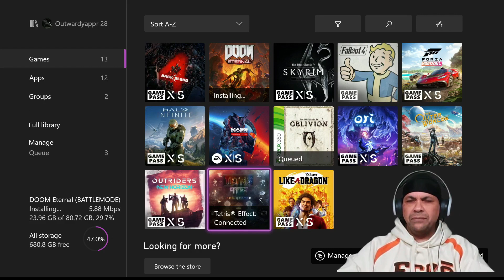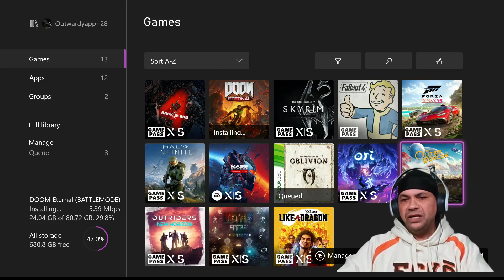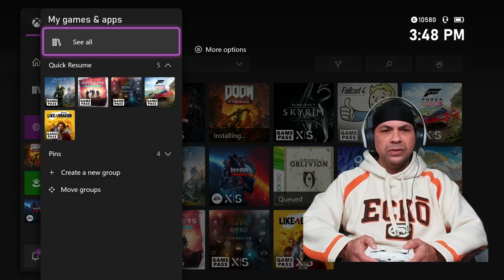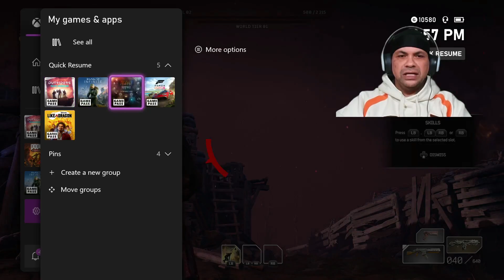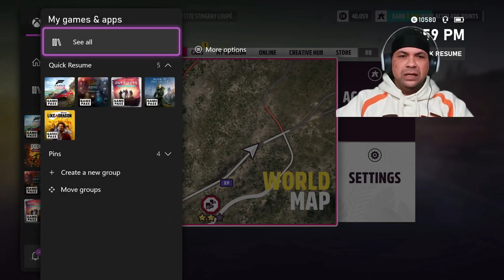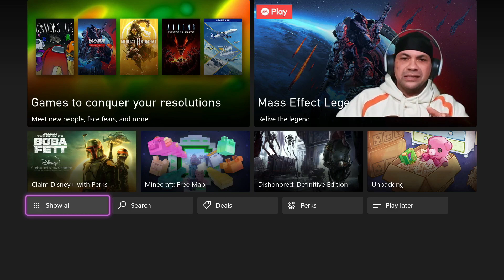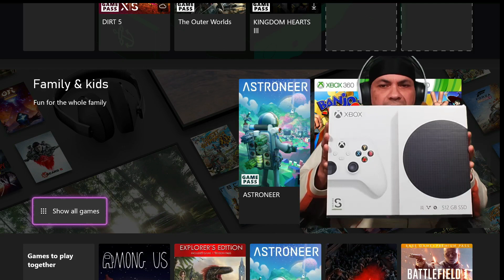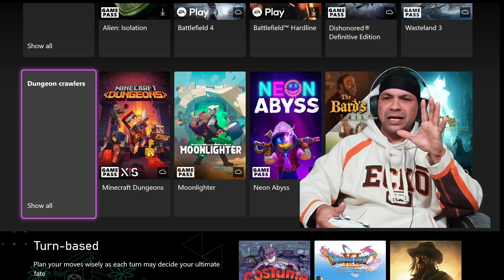Xbox Series S Review (2022) with Game Pass and Xbox Series S Gameplay I Outward Yapper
This video is about the Xbox Series S Review 2022 with Game Pass and Xbox Series S Gameplay Outward Yapper,also mentioning the benefits of owning an Xbox Series S and subscribing to Game pass which makes a perfect companion for this console. Also demonstrating the benefit of an awesome feature -quick resume with xbox series s gameplay. I will be playing the Xbox Series S in conjunction with Game pass for 2022 with no intention of purchasing any games or new releases. This console-Xbox Series S is a beast with xbox Game pass after playing it over the last couple of weeks consistently, even though I owned the console since February '2021.

XBL gamertag:                            Outwardyappr 28
PSN gamertag:                           Outwardyappr_28